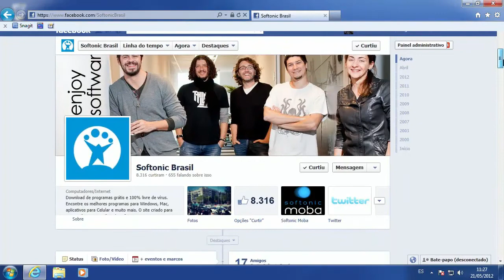Primeira missão no Euro Truck Simulator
Acompanhe um dos piores caminhoneiros do mundo na sua primeira missão no jogo Euro Truck Simulator. Aprenda como engatar o reboque e pise o acelerador do seu brutamonte.